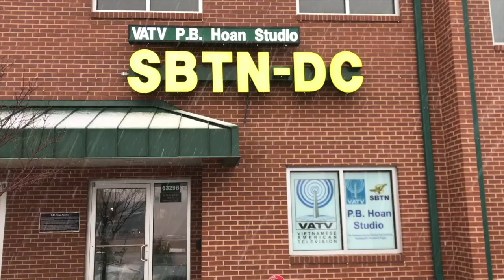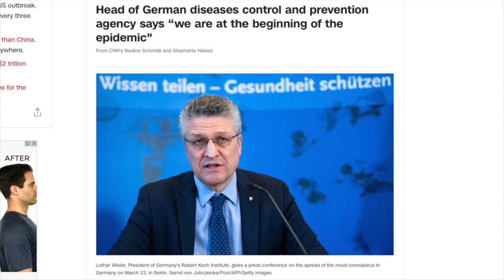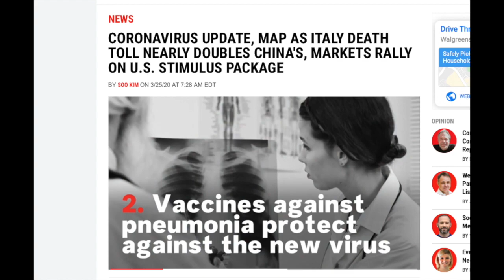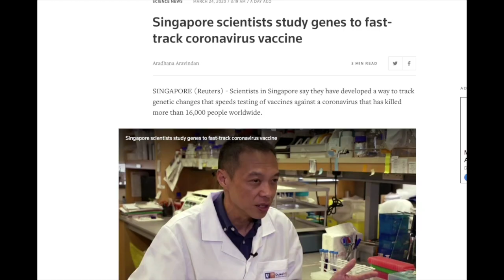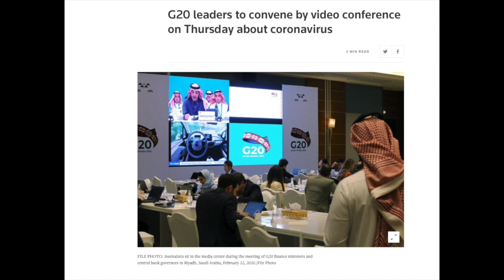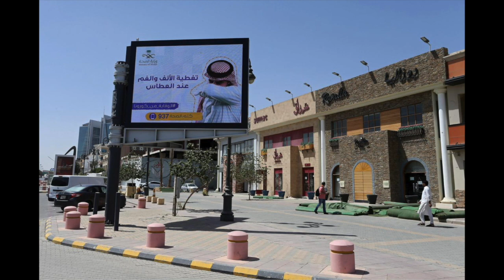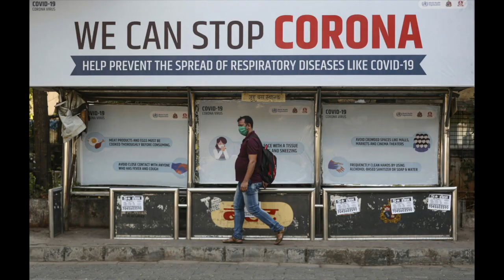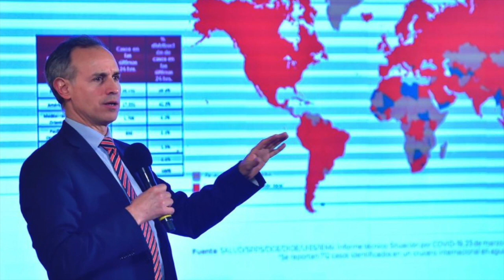VATV| Tin Cập Nhật Về Virus Corona ngày 25-03-2020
VATV | do Thuỷ Tiên trình bày